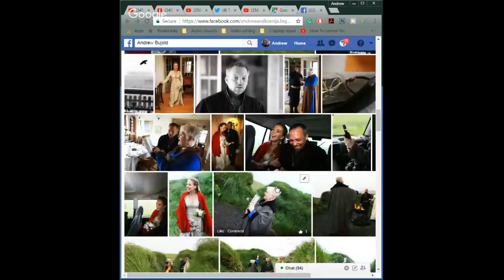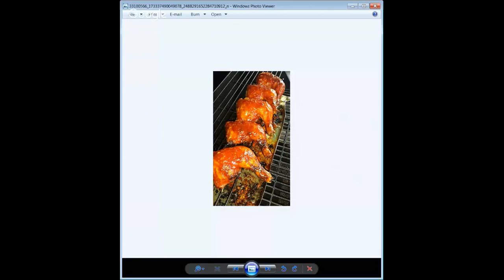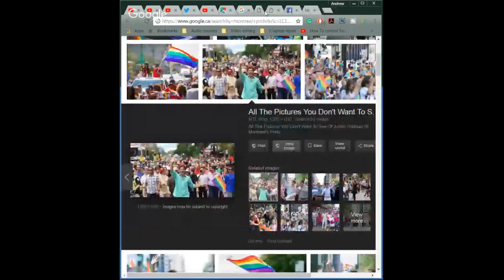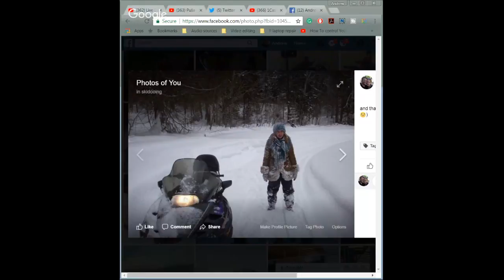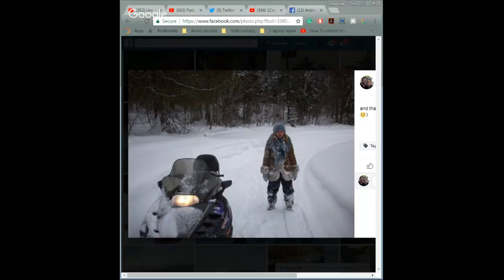Millie & Ashleigh | Tube Life S01 * E33 on Puša Studios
A lesbian couple who are in a long-distance relationship. They are crazy, sweet and just like to have fun. No distance has kept them apart for when the love is real nothing can tear it apart! They enjoy just documenting their times together so that we always have memories. We are a LGBTQ family, raising 3 kids!